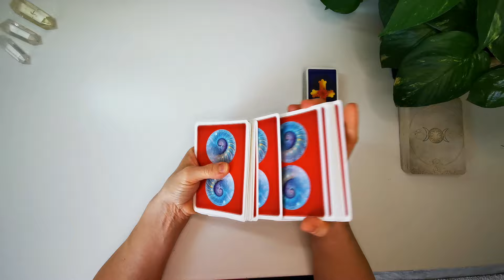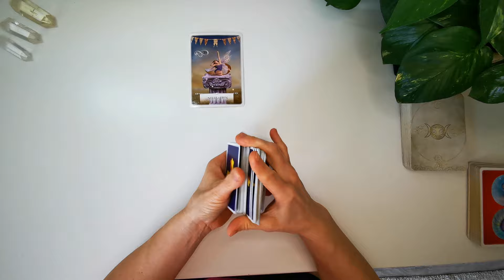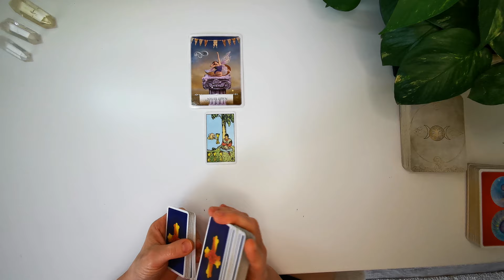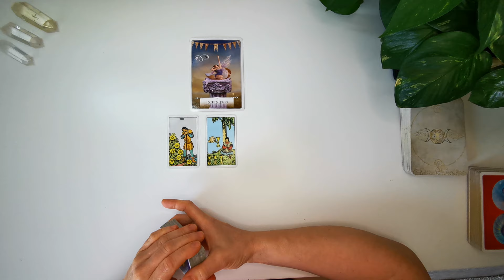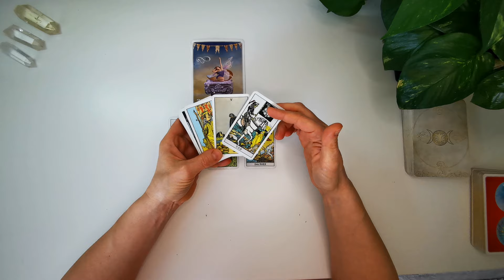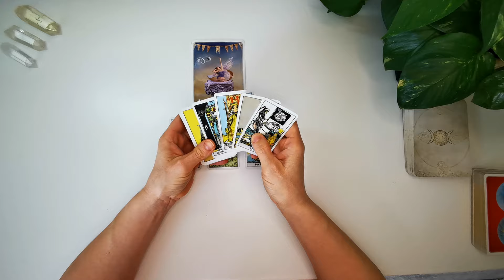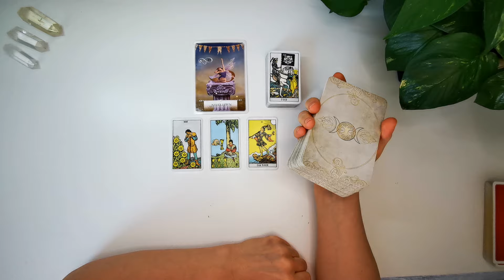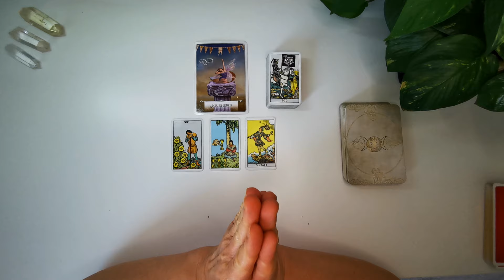Steinbock Juni - Dezember 2024 // Wow! Dein neues Leben wartet auf dich 🙌🌎🍀🏆🏆🏆🏆🏆🏆🏆🏆🏆🏆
- werbefreie Fortsetzungs- Videos (ACHTUNG: erst ab Soulfamily Fans!)

Folgende Decks werden unter anderem bei meinen Legungen verwendet:
⭐The Lightseer´s Tarot von Chris Ann
⭐ für Lebensentscheidungen von Colette Baron -Reid
⭐Finde deinen wahren Weg von Colette Baron -Reid
⭐Aloha von Jeanne Ruland
⭐Die Kraft der Göttinnen von Colette Baron-Reid
⭐Gilded Reverie Lenormand von Ciro Marchetti
⭐Engel-Karten von Diana Cooper
⭐Karten der Erkenntnis von Chuck Spezzano
⭐Seelenreisetarot von Julia Aurelia
⭐Journal zum Seelenreisetarot v. Julia Aurelia
     22 kraftvollen Meditationen
    1  exklusives Postkartenset James van Praagh
⭐Krafttier-Orakel von Colette Baron-Reid
⭐Runen Orakel von Antara Reimann & Roland Scholz
⭐Engel und Ahnen Orakelkarten von Kyle Gray